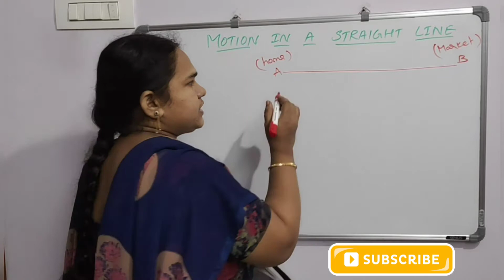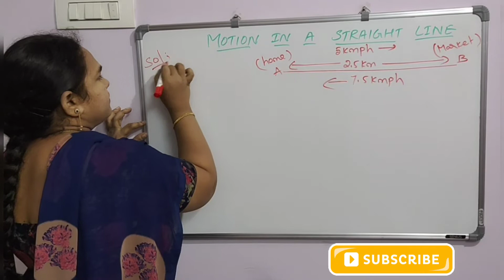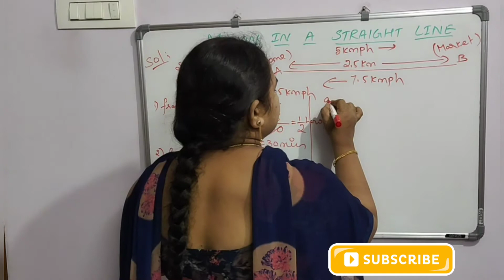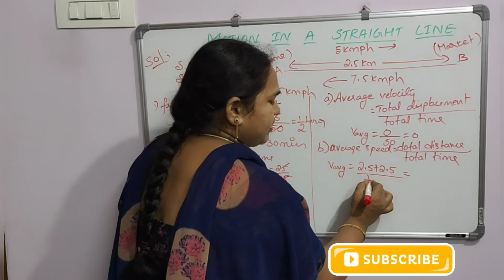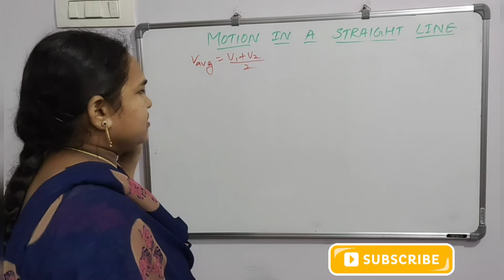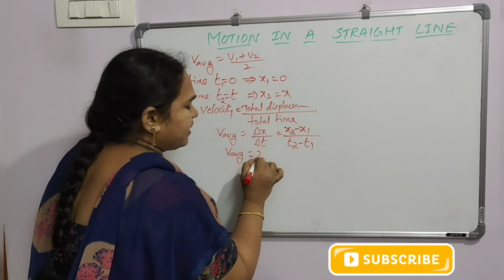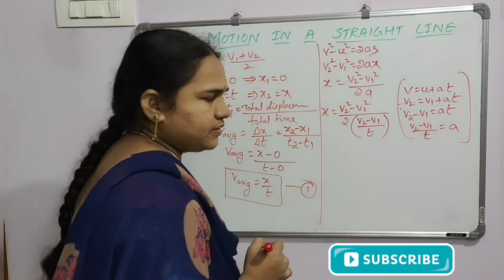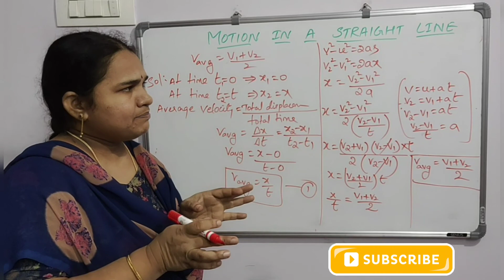Problems in straight line||jr.physics||Lakshmi mam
In this video we will see problems in straight line.